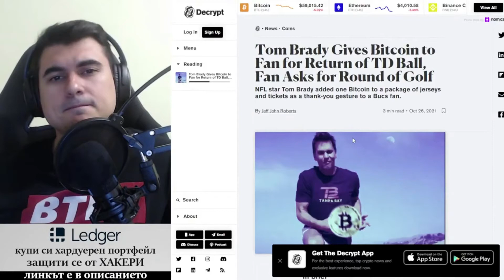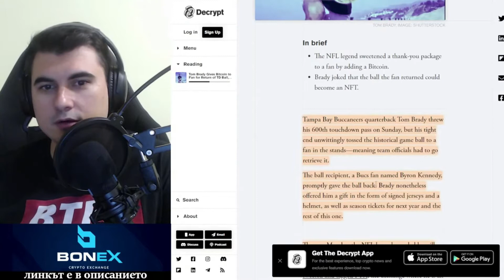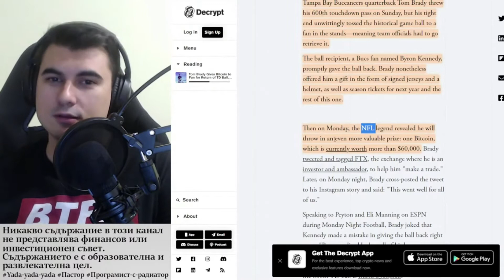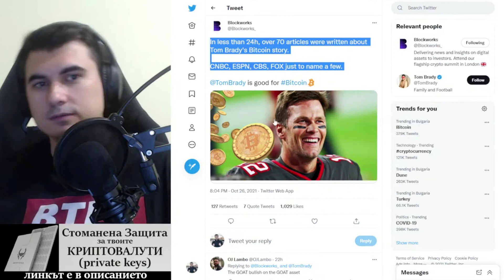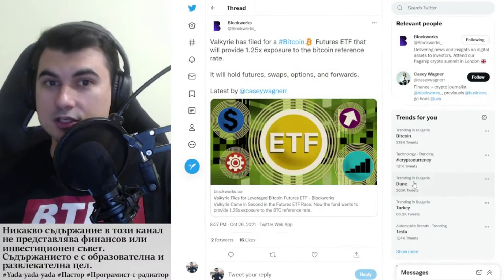Tom Brady рекламира Биткойн - 70 статии за 24 часа, подарява един Биткойн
-- Присъедини се! ===--

10% лихва в долари, 10-20% лихва в криптовалути - как да станете "Liquidity Provider" в Децентрализираната борса Uniswap